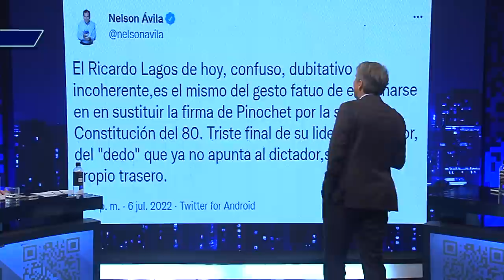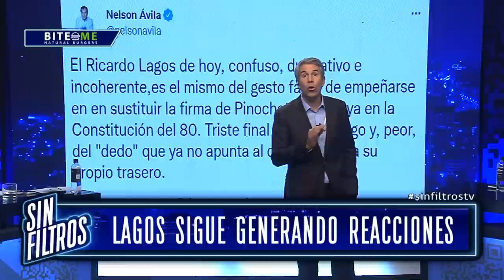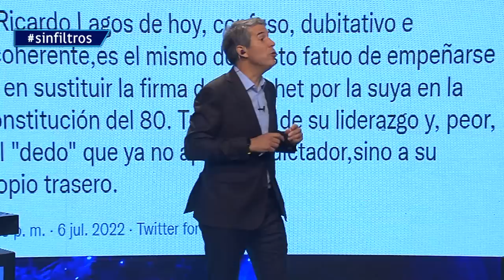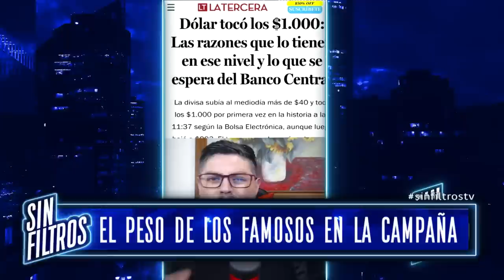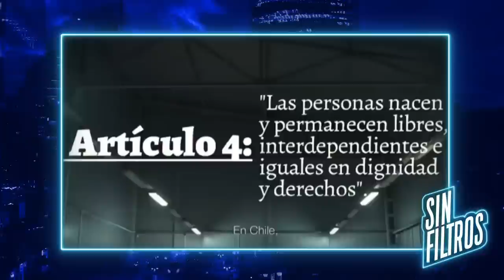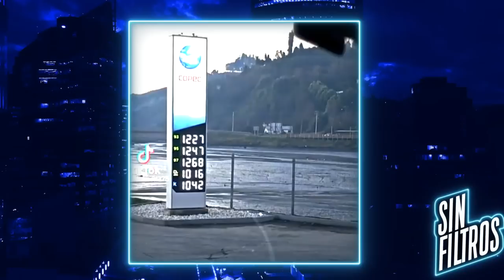Sin Filtros T2 CAP 25 BATALLA DIGITAL